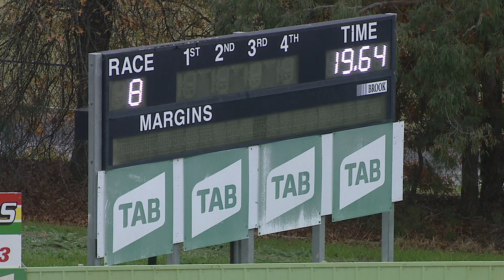HVL FRI 13 MAY 22 R8